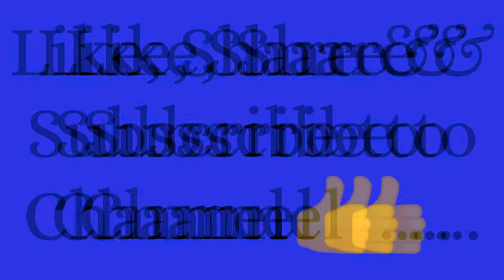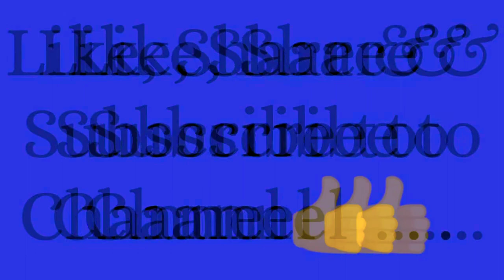Hindi_Shorthand_Dictation #10 | 140wpm Stenography Skill test ✍️...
Hello friends, Welcome to channel Hindi_Shorthand_Dictation HSD_Hub ✍️...

Referred by Deepak Prakashan ✍️...

State level exam, Parliament reporter, SSC exam, group C and  D, High Court Dictation .

80, 100, 120, 140 & 160 wpm High  speed dictation.

Steno
Stenography
Shorthand
Shorthand dictation
Dictation
Hindi dictation series
Shorthand dictation Hindi
Dictation matter